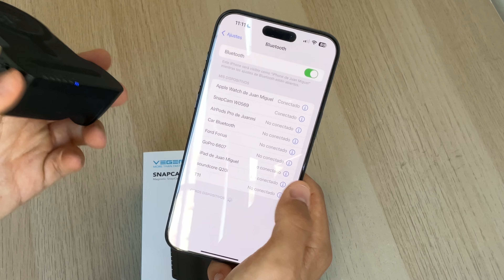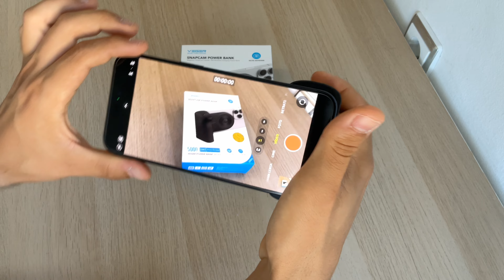VEGER Snapcam Power Bank & MagOn Magnetic Power Bank 🔋 REVIEW y Unboxing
Power Banks de la marca Veger: review y unboxing.

MI EQUIPO COMPLETO:

- iPad Air 11" M2
- Echo Show 5 (3 Gen)